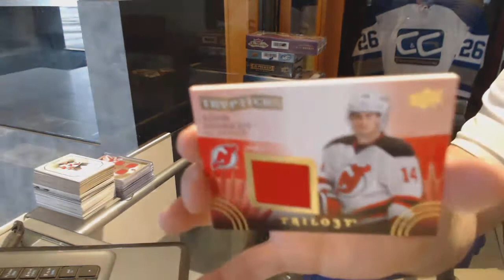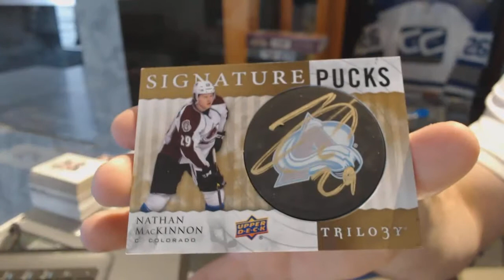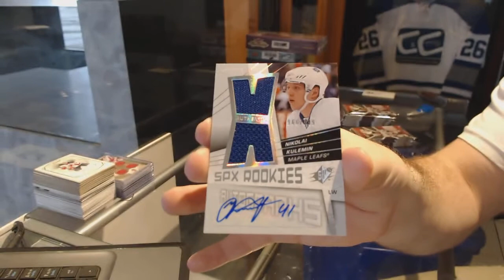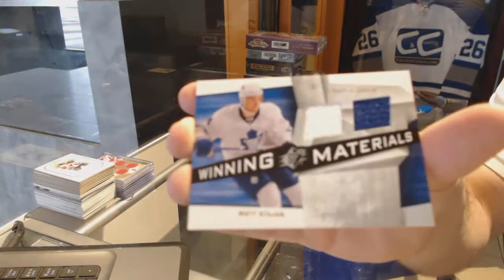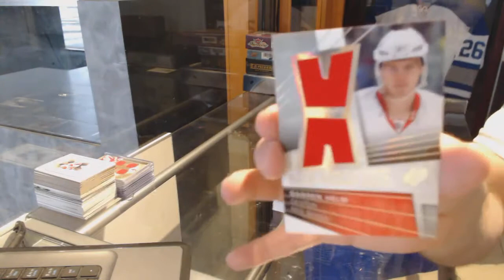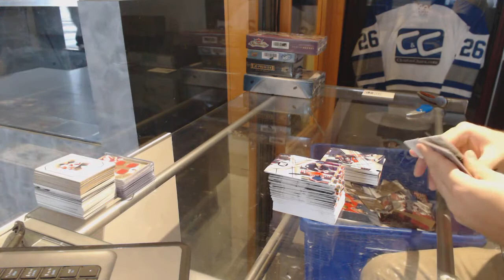14-15 UD Trilogy & 08-09 UD SPx Hockey Box Break - C&C GB #7288